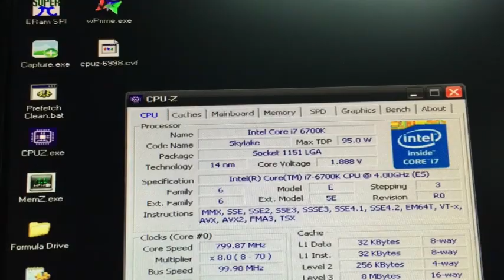Intel Core i7-6700K @ 6.998GHz CPU Validation